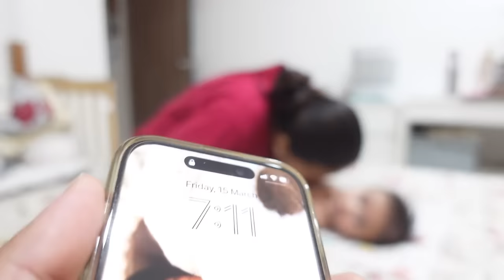Now I Feel Alone 😔Living Away From Family After Long 😨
Indian Vlogger Soumi Instagram Account👇🏽

AGARO Supreme High Pressure Washer
Dosa Tawa

925 Sterling Fine Silver Screw back Earrings